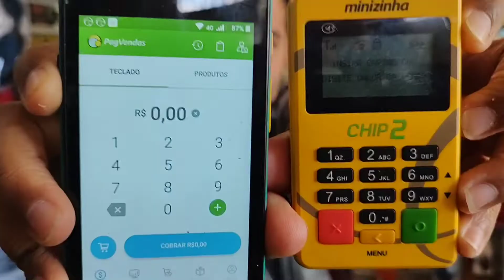Maquininha de cartão minizinha vale a pena ter na loja ou não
Link para compra da maquininha

pagbank.vc/indica-maquininhas-f3d11f4f
 LINK PARA COMPRAR no Whatssap

comprando pelo link acima, ajuda nosso canal

Aqui voce encontra diversos produtos inclusive outros modelos de suporte
maquininha de passar cartão vale a pena sim
e essa do PagSeguro é realmente muito segura!!
nós do canal Konectados usamos já tem algum tempo